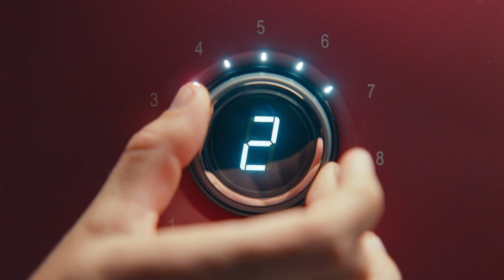The Kitchen Is Alive | Food Network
Make the kitchen yours– with ours. Introducing Food Network Kitchen, the new app from Food Network. Take live and on-demand classes with your favorite chefs; choose from over 80,000 recipes; and get groceries delivered. Now you're cooking.